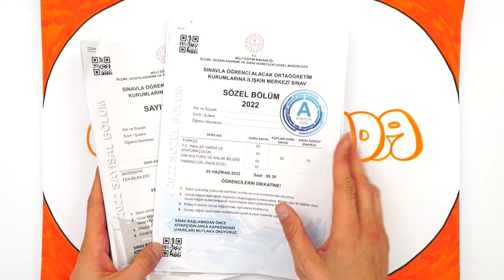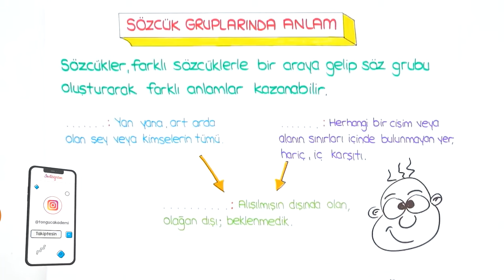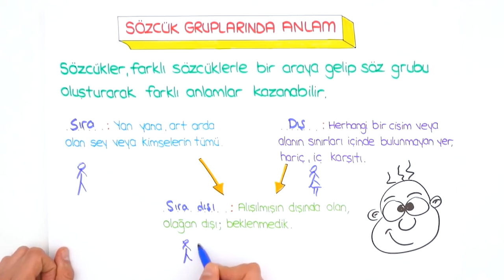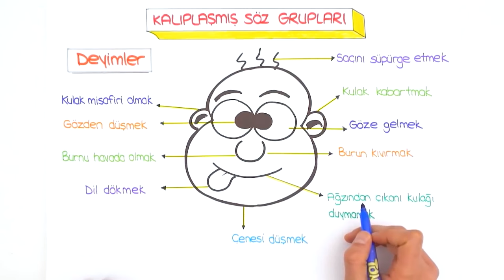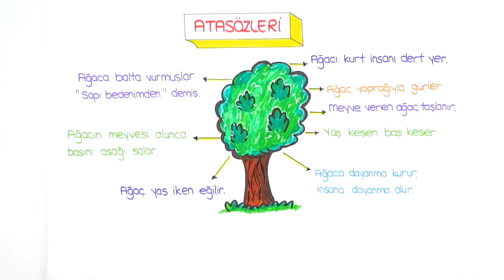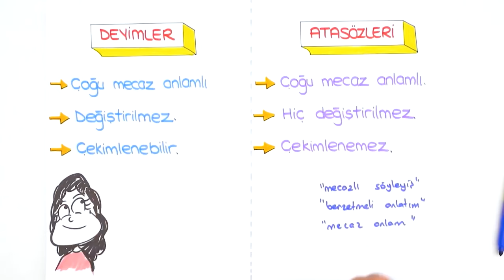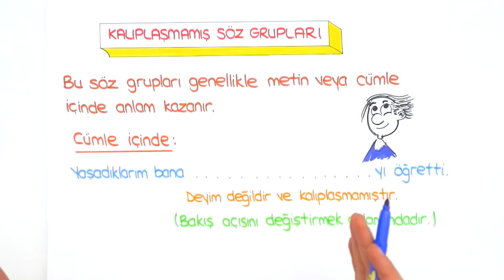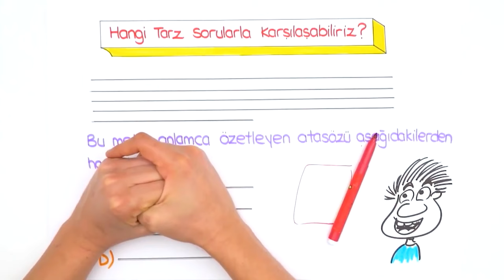Söz Gruplarında Anlam / Basit Konu Anlatımı 📙 8.Sınıf Türkçe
💥 LGS Dershanesiyle Denemelerde Başarını Artır!

2023LGS Kampı devam ediyor! Sene boyunca canlı yayınlar, yeni nesil soru çözümleri, challengelar, LGS Günlükleri ve motivasyon videoları ile seninleyiz! Bugün Türkçe dersinin "Söz Gruplarında Anlam" konusunu öğreniyoruz. Hazırsan serüvenimiz başlasın! 🚀